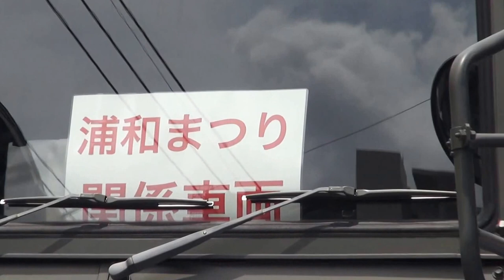浦和まつり 平成26年 。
, 日本と言えば≪神輿です！！≫≪キューバ＆ジャパン　文化交流≫. CUBA & JAPON。　MIKOSHI ( Portable Shrine ) mikoshi carries the soul of shinto God during the annual ceremony ,The soul is taken out from the shrine to mikoshi and carr